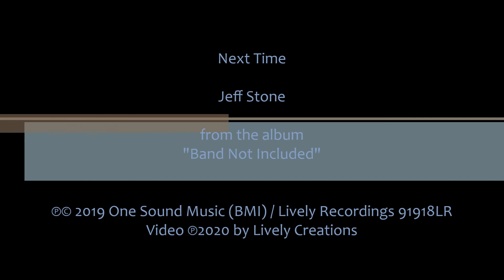Next Time - Jeff Stone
From the album "Band Not Included"

This bonus track also included on the album:
"Bees Buzz And Sting. (Back to the Hive)